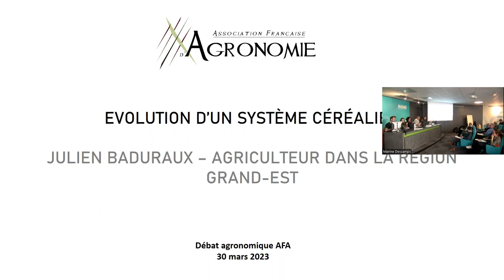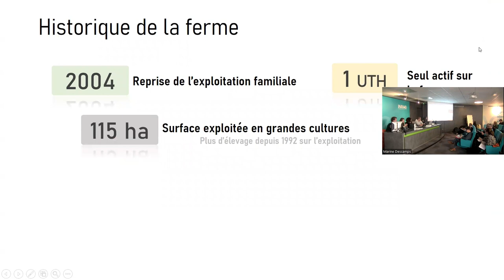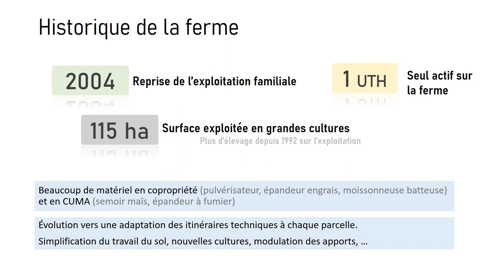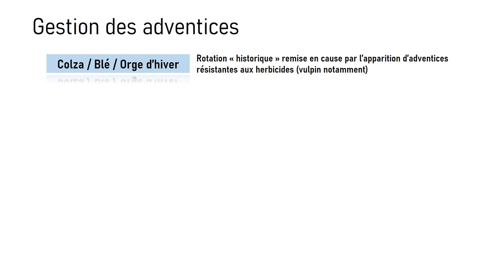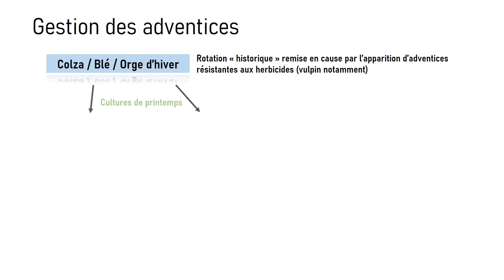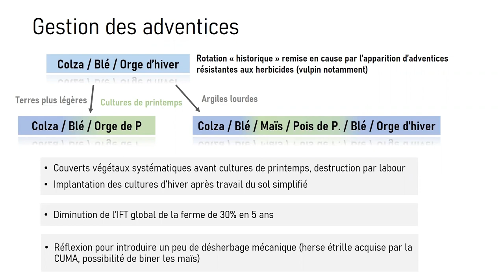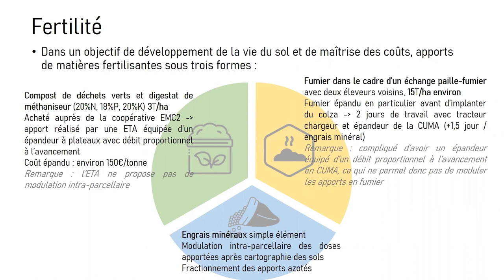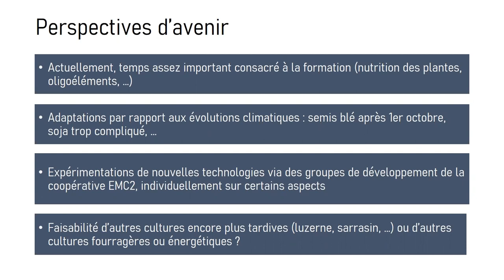Réadapter son système en cultures céréalières – débat agronomique 2023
Ce témoignage de Julien Baduraux, agriculteur dans la région Grand-Est s’inscrit dans le cadre du Débat Agronomique 2023 de l’Association Française d’Agronomie, qui s’est focalisé sur les notions de travail, en lien avec la transition agroécologique des systèmes agricoles.

En effet, on assiste ces dernières années à un double mouvement dans les transformations de l’agriculture :
 - Le processus de transition agroécologique qui impacte à la fois les pratiques des agriculteurs et les méthodes de conception des systèmes (gestion des adventices, de la santé des plantes, renouvellement de la fertilité etc.)
- L’évolution des structures agricoles et particulièrement du travail (Temps de travail, Technicité, emplois salariés croissants, mutualisation ou recours à l’entreprise, robotisation etc.)
À travers les témoignages croisés d’agriculteurs, de structures collectives, de scientifiques spécialisés sur ces questions en France et à l’international, l’objectif de ce débat est d’interroger les liens entre ces deux mouvements : Comment la transition agroécologique impacte le travail en agriculture ? quelles sont les conséquences pour l’agronomie ? Comment les agronomes peuvent-ils mieux prendre en compte la notion du travail dans l’évolution des systèmes agricoles ?

Toutes les interventions de cette journée sont disponibles ou dans la playlist YouTube de l’AFA « Débat agronomique 2023 »

• PRÉAMBULE ET CADRAGE DU DÉBAT - MARIANNE LE BAIL - MEMBRE DE L’AFA
• REGROUPER LES ASSOLEMENTS ET S’ORGANISER EN COLLECTIF DE TRAVAIL LE CAS DE « BIOTEAM » avec Sébastien Lemoine – Agriculteur à la SEP BIOTEAM
• RÉADAPTER SON SYSTÈME EN CULTURES CÉRÉALIÈRES avec Julien BADURAUX – Agriculteur dans la région Grand-Est
• PRISE EN COMPTE DU TRAVAIL EN AGRONOMIE « SYSTÈME » &  RÉFLEXIONS SUR LES EXPLOITATIONS FAMILIALES AU SUD avec TEATSKE BAKKER et  Anne PERINELLE, agronomes au CIRAD
• RÉFLEXIONS SUR LA TRANSITION AGROÉCOLOGIQUE DANS LE RMT TRAVAIL EN AGRICULTURE avec SOPHIE CHAUVAT, SYLVIE COURNUT, NATHALIE HOSTIOU, ANNE-LISE JACQUOT (INSTITUT DE L’ELEVAGE, VETAGROSUP, INRAE & INSTITUT AGRO RENNES)
L'Association Française d'Agronomie (AFA) est une association qui propose un espace d'échanges et de débats autour des pratiques agricoles et concepts agronomiques. Crée en 2008, elle rassemble aujourd’hui toute une communauté d’agronome de divers horizons (conseillers, agriculteurs, chercheurs, enseignants etc.) et se donne comme finalité de contribuer au développement et à l’adaptation de la discipline, tout en prenant en compte les nouveaux enjeux sociétaux. L’AFA propose régulièrement des webinaires, des débats thématiques, des ateliers sur le terrain et capitalise régulièrement les réflexions dans la revue « Agronomie, Environnement & Sociétés ». Tous les travaux sont en accès libres sur notre site internet

Et pour perpétuer cette diffusion libre des savoirs agronomiques, nous faisons appel à vos dons !